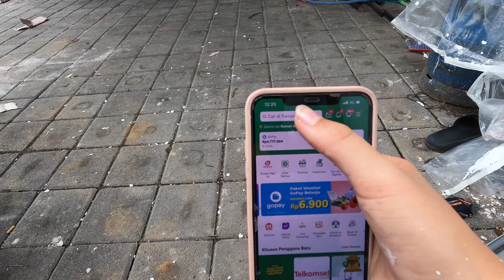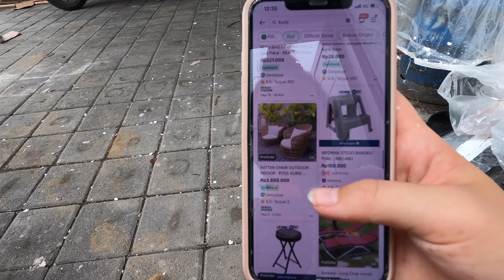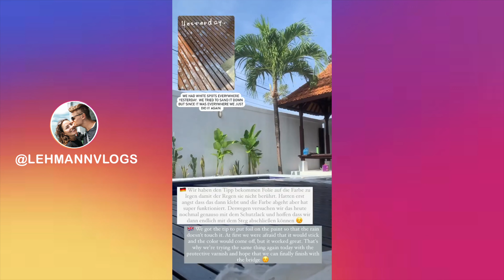Unser Renovierungstraum - DIE MÖBEL SIND DA! Fortschritt der Bali Villa Sanierung und Renovierung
Unser Renovierungstraum wird von Tag zu Tag besser, denn die Möbel sind da! Der Fortschritt der Bali Villa Sanuerung und Renovierung ist unglaublich durch die nun vorhandenen Möbel 😍🙏🏼

Wir kam in unserem Bali Urlaub auf die tolle Idee: Eine bali villa kaufen bzw. bali villa mieten und machen einen umbau villa bzw eine renovierung villa. Somit ist unsere Weltreise erstmal pausiert. Schade und doch aufregend! 😍✈️

📍 ORTE AUS DEM VIDEO
Canggu Bali

💳 BESTE KREDITKARTE UND CO.
➡ Wir empfehlen mindestens 2 Karten dabei zu haben.

⌛ KAPITEL
00:00 Begin Bali Vlog
00:48 Die Möbel für bali villa
01:50 Wir brauchen Hilfe im bali urlaub
03:45 Online Shopping für canggu bali villa
04:30 Unser Größtes Problem bei der renovierung villa
05:20 OMG wie SCHÖN bali villa renovieren
06:30 Unser Klo Highlight haha - bali villa sanieren
07:04 Outro bali villa renovierung
07:44 Hinter den Kulissen

👫 WER IST LEHMANN VLOGZ?!